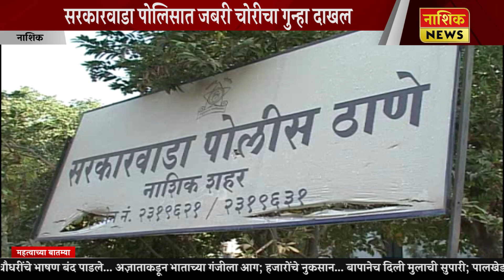Nashik News सोनसाखळी चोर पोलीस अखेर सेवेतून बडतर्फ